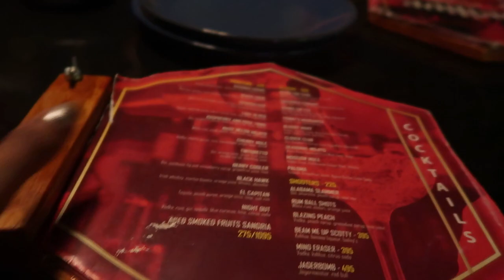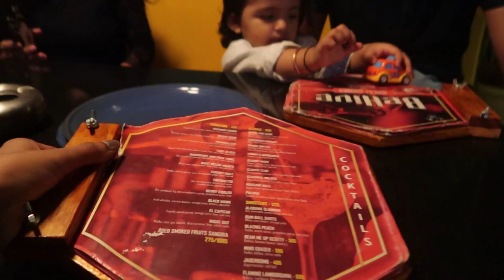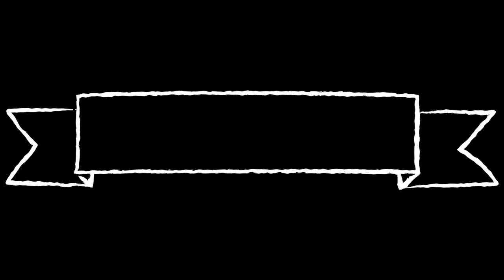Pune Vlog : Day 3 || Blue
CAN I PLEASE GET 50 LIKES !! PLEASE !!

People worldwide have been curious to know about Decor Ideas. DIY's, Organization, Cleaning Tips,  Beauty & Fashion, Lifestyle, Shopping Hauls & Daily Vlogs so thought that would be great to share all these with you.

Hey TOSHIFAM, How you guys doing? Hope you all are well. Do let me know in comment Section, Whats up?
So In Today's vlog, I am sharing sister's sangeet part 2 and how we enjoyed it. Hope you will like it ...
Please let me know guys !!
Leave your valuable comments, I love to read them.

TOSHIFAM
I CALL MY SUBSCRIBERS TOSHIFAM AS YOU ARE MY FAMILY NOW.